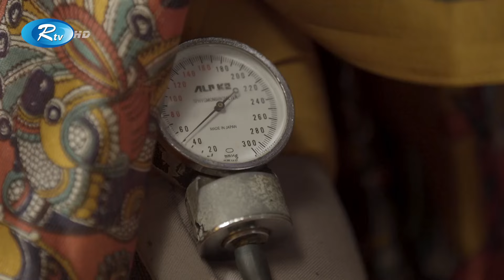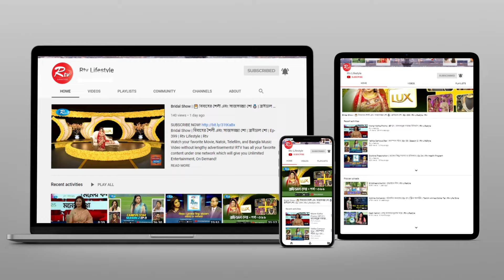লিস্ট থেকে বাদ দিন অনেক খাবার, সুস্থ রাখুন নিজেকে | Hotline Commando | Rtv Lifestyle